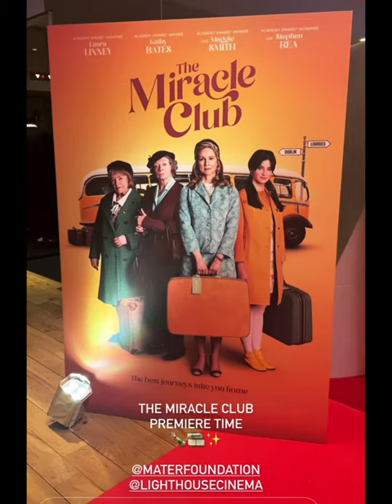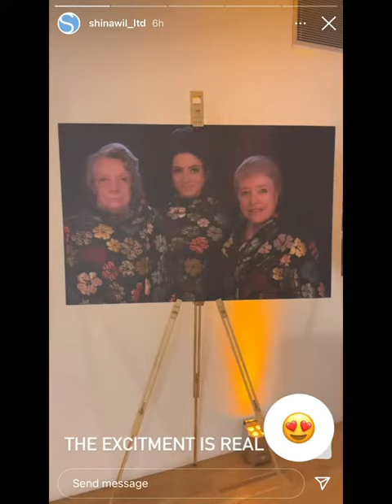The Miracle Club Dublin premiere w/ Stephen Rea 😍 and more! Lighthouse Cinema 5-Oct-2023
*The Miracle Club* Dublin premiere in association with Mater Hospital Foundation
with Stephen Rea 😍❤️😍
and more!
Lighthouse Cinema 5-Oct-2023

The Miracle Club tells a tender & heartwarming story of love & forgiveness as we travel with our leading ladies to Lourdes in search of miracles… which may be found in unexpected places… 🤔☺️

directed by Thaddeus O’Sullivan

World premiere was at the 2023 TriBeCa film festival NYC 12-Jun-2023 w/ Laura Linney and director Thaddeus O’Sullivan Q&A
Ireland advance preview at the 35th Galway Film Fleadh (it was the opening night film!) 11-July-2023 w/ writer Jimmy Smallhorn Q&A and others;

⚠️ spoiler alert! they’re talking extensively about the plot!
(mostly about the religious / Catholic aspects of the film)

general release dates:
14th July  USA 🇺🇸  and Canada 🇨🇦
(Sony Pictures Classics)
3rd August  Australia 🇦🇺 and New Zealand 🇳🇿
(Transmission Films)
13th October  Ireland 🇮🇪 Norway 🇳🇴 and UK 🇬🇧
12th October  Denmark 🇩🇰
(Lionsgate)